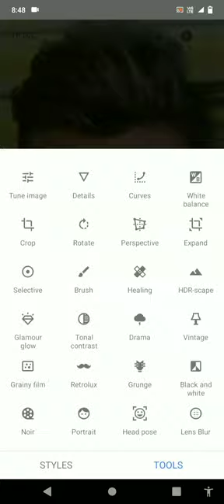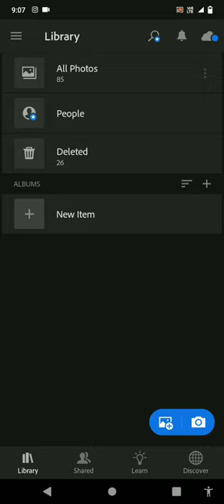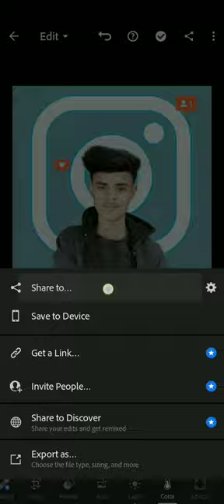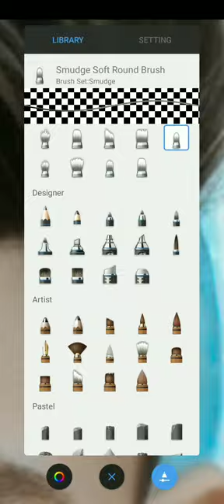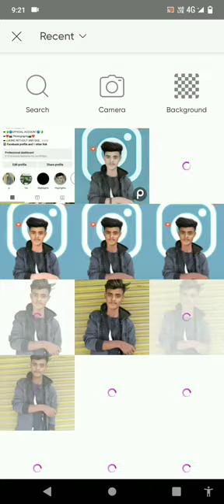PicsArt photo editing